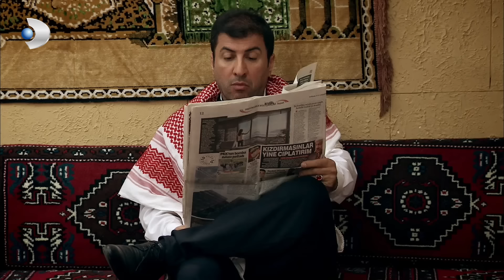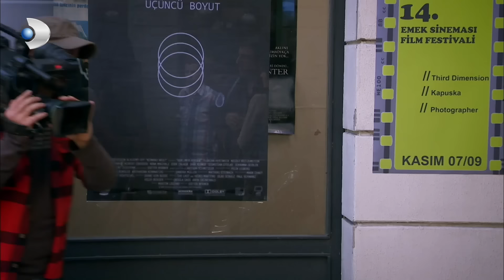Yalan Dünya 60. Kısa Bölüm